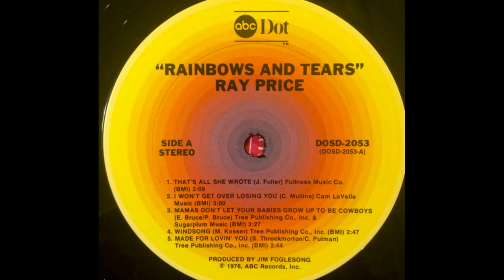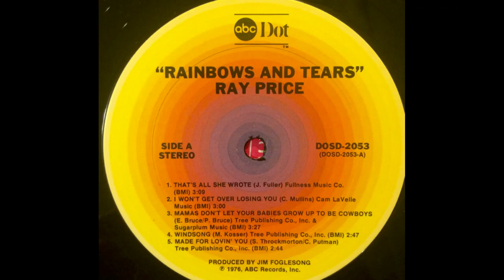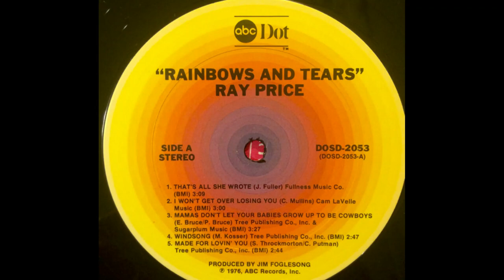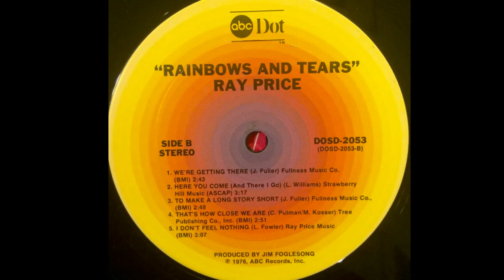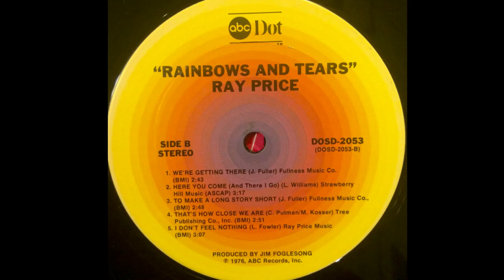Ray Price "Rainbows and Tears" complete vinyl Lp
Released 1976 ABC/Dot Records – DOSD-2053
Produced by Jim Foglesong
Arranged by Cam Mullins
Entered the Billboard Country Albums chart on August 28, 1976, remaining for 2 weeks, peaking at #45

A1 That's All She Wrote
Written by J. Fuller

A2 I Won't Get OVer Losing You
Written by Cam Mullins

A3 Mamas Don't Let Your Babies Grow Up To Be Cowboys
Written by Ed Bruce and P. Bruce

A4 Windsong
Written by M. Kosser

A5 Made For Loving You
Written by Sonny Throckmorton, Curly Putman

B2 Here You Come (And There I Go)
Written by L. Williams

B3 To Make A Long Story Short

B4 That's How Close We Are
Written by Curly Putman, M. Kosser

B5 I Don't Feel Nothing
Written by L. Fowler

Recorded January 1976 – Jack Clement Recording Studios, Nashville, Tennessee